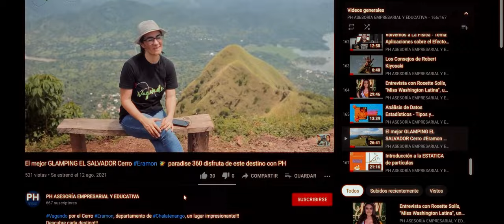CASA DE MADERA el lugar de los atardeceres.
Nos fuimos en familia de paseo y visitamos Restaurante y Café Casa de Madera, ubicada en el municipio de Azacualpa. Acompáñenos y veamos un poco más de este lugar y sus bonitos atardeceres.